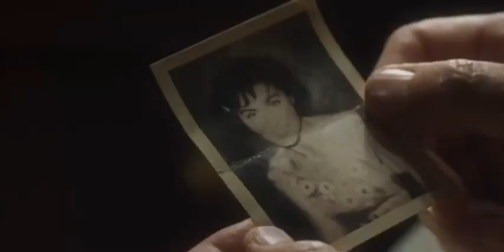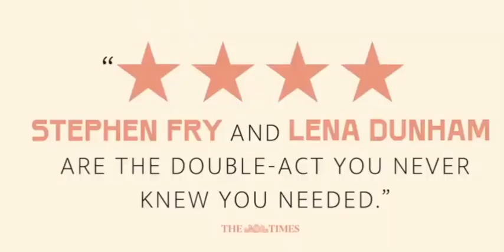Трейлер фильма "Сокровище" (2024) Стивен Фрай, Драма, комедия HD